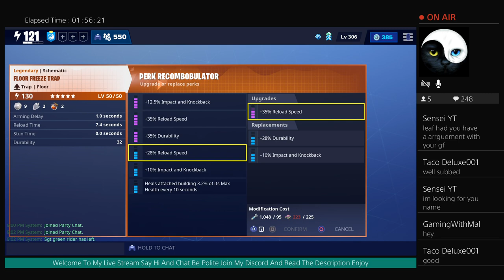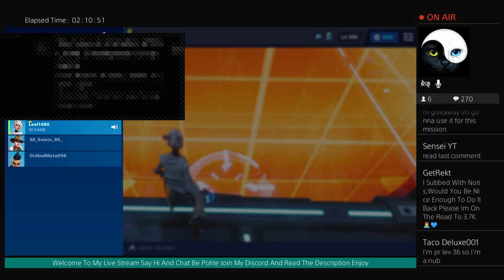Fortnite STW Giveaway And Fortbyte Help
Nightbot Commands
!epic
!garules
!psn
!rules
!spam
!Weapons
!Weapons2

-Games Completed
Kingdom Hearts 3
Until Dawn

-Upcoming
Kingdom Hearts 2
Bloodborn

Stream Starts 8pm Central Time

Smack Down Sunday-
Me Playing some fighting games

Minecraft Monday-
It'll Be Either Survival Or PVP

Top Tier Tuesday-
Battle Royal Games

Warframe Wednesday-
Survival And Grinds

Theatre Thursday-
Episode Day

Fan Friday-
You Guys Decide In My Discord

Strange Saturday-
I'mma Try To Find Something Weird